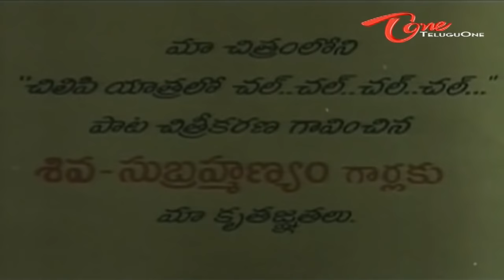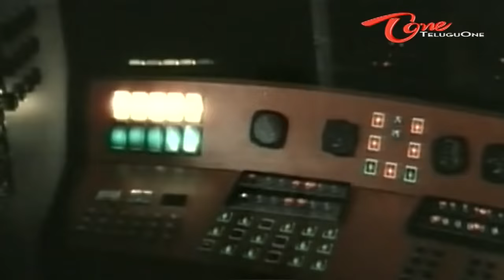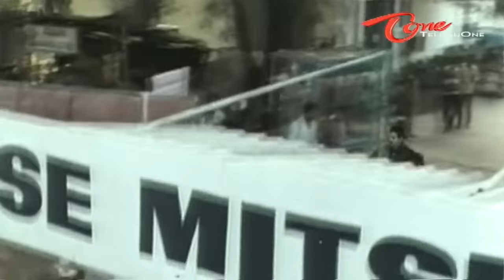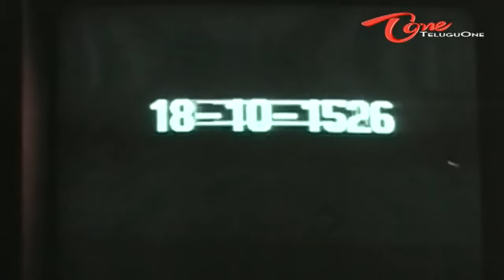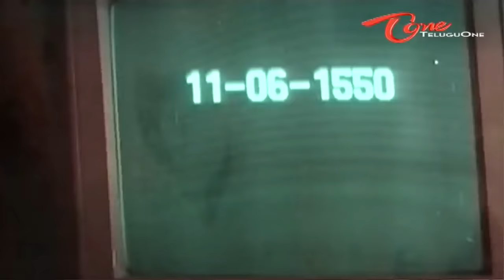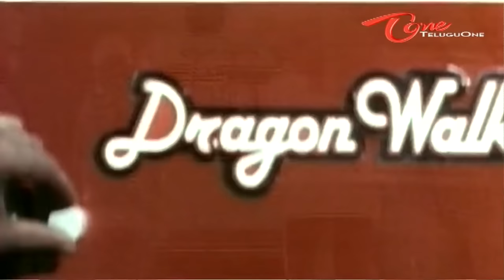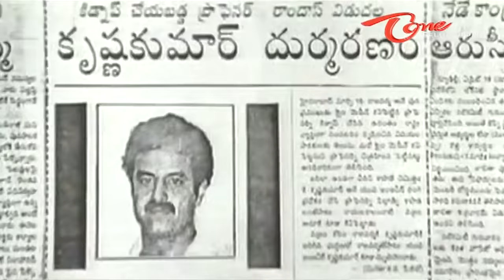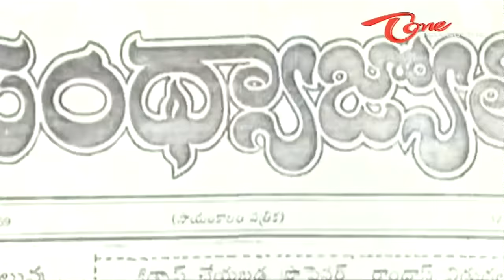Aditya 369 | Full Length Telugu Movie | Balakrishna, Mohini | TeluguOne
Aditya 369 is A Telugu Sci-fi Film Starring Nandamuri Balakrishna, Mohini in The Lead Roles. Aditya 369 Film Directed by Veteran Singeetam Srinivasa Rao and Produced by Anita Krishna on Sridevi Movies Banner, Music Composed by Illayaraja.

Aditya 369 Full Length Movie Description : This movie begins with a scientist Prof. Ramdas (Tinnu Anand) doing vigorous experiments to invent a 'Time Machine' at his home laboratory. After tremendous effort eventually he becomes successful. His daughter Hema (played by Mohini) and her fiancée Krishna Kumar (Nandamuri Balakrishna) accidentally get into the time machine and visit the past (time of Krishnadeva Raya's Empire). At another instance, the couple gets ended up in a fictional 'Future' set up by the 'Time Machine' where in, the world is about to get destroyed through radiation effect after the end of Third World War. This movie has been developed and was inspired on the lines of "back to the future" movies but is very well made with regards to originality & regionalism. The story revolves around one more important aspect, the Krishnadeva Raya's Empire - diamond in a highly secured museum. A high profile thief Raja Verma (Amrish Puri) has a queer hobby of burglary of expensive diamonds from all over the world museums. He makes an attempt to rob the diamond in the present time, which was witnessed by a school kid - Hema's cousin (Tarun Kumar) - on his school excursion to the museum. He is trapped inside the museum and happens to see the robbery happening in front of his eyes and the kid manages to escape from the robbers and gets rescued from the museum by Krishna Kumar. The rest of the plot has many twists and turns. This contributes to the film's visual treat and laugh riot.